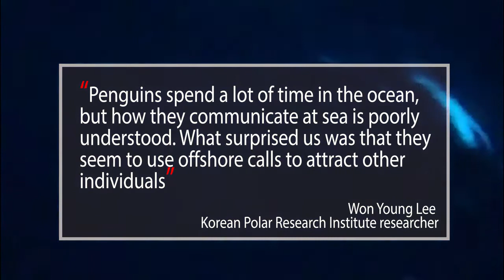GoPro video shows Antarctica from a penguin\'s point of view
This footage was captured by 26 Gentoo penguins living in Antarctica. Researchers from the Korean Polar Research Institute strapped tiny GoPro \"penguincams\" on the penguins, recording the bird\'s vocal behavior and communication for the first time.